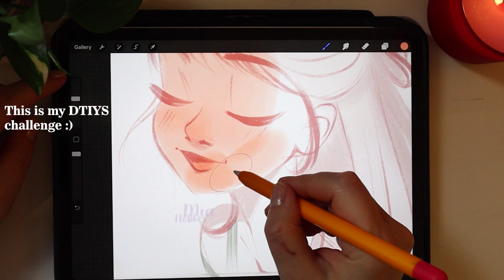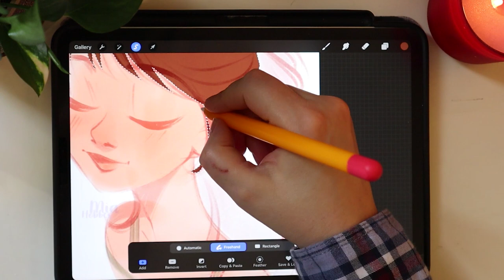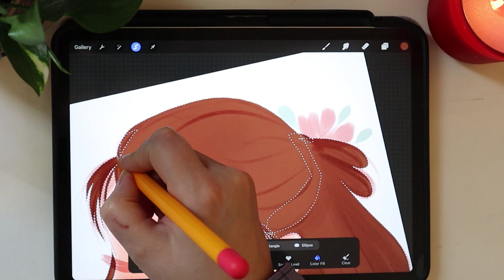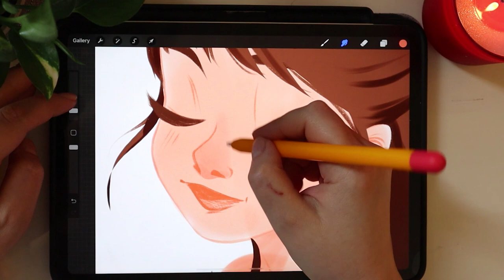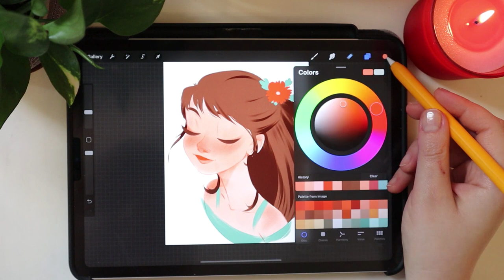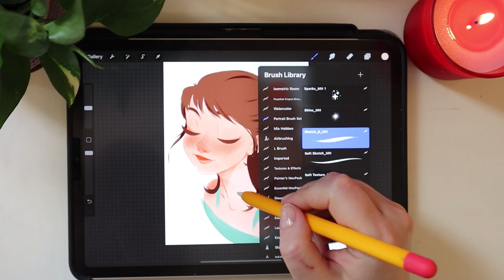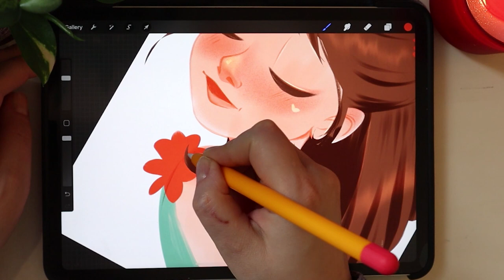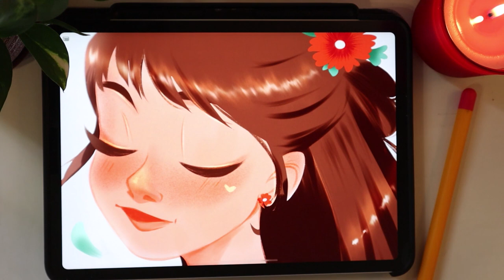Procreate Painting Process // My DTIYS Challenge on IG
Hi friends,

Sorry for not posting on Saturday, life happened but I am here now with a new painting video! :)
This one is my draw this in your style challenge that I posted on IG a few days ago.
I really hope you enjoy watching it! ❣️

Thank you so much for your supports and for being here! ❣️ I am eternaly grateful!

xoxo,
Mia

🖍 Brush I use in this video - My new Soft Pencil Brush
or use the code ✿ miahobbesart ✿